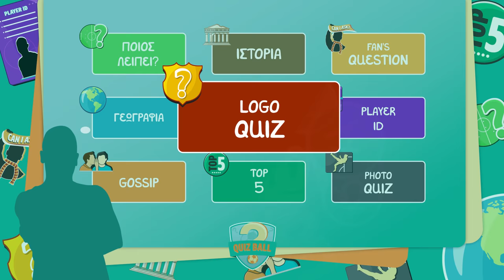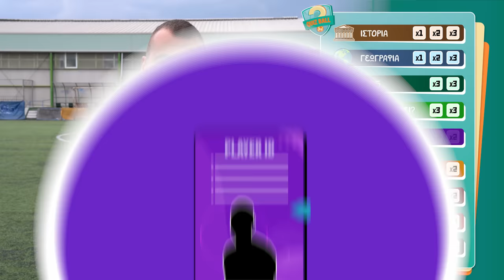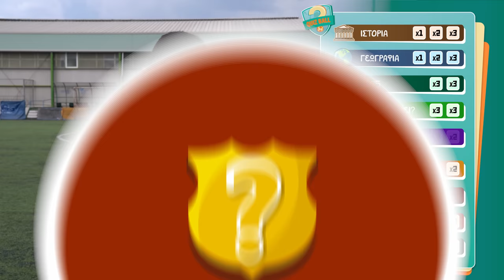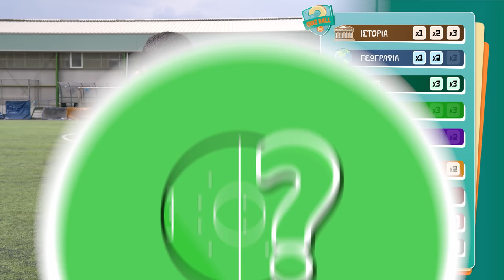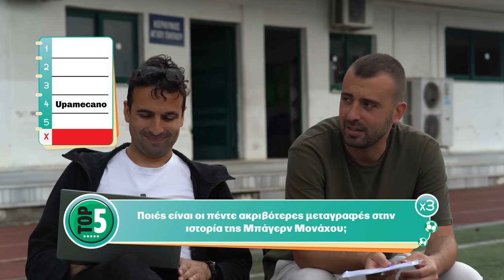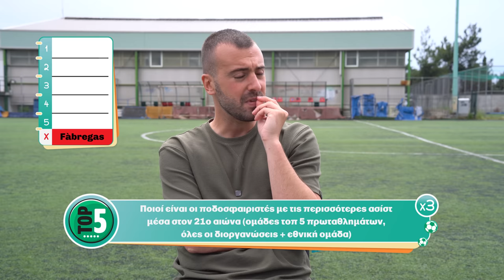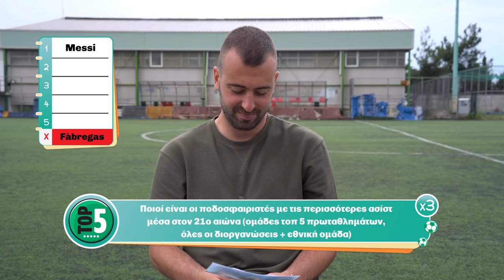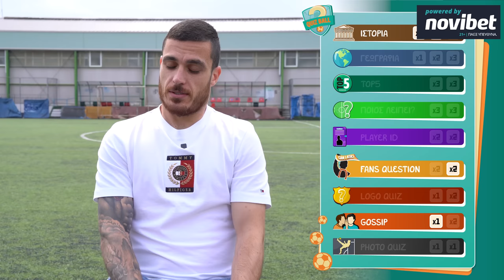ΠΟΔΟΣΦΑΙΡΙΚΟ ΚΟΥΙΖ ΜΕ ΤΟΝ ΚΟΣΜΑ ΤΣΙΛΙΑΝΙΔΗ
Γραφιστική υποστήριξη -- Ανέστης Παπαδόπουλος

Τσέκαρε το r-gol για αθλητικά είδη όπως ποδοσφαιρικά παπούτσια, φόρμες ομάδων, γάντια τερματοφυλάκων, επικαλαμίδες και ότι άλλο μπορείς να φανταστείς! Χρησιμοποίησε τον κωδικό AIMILIOS στο checkout για 10% έκπτωση